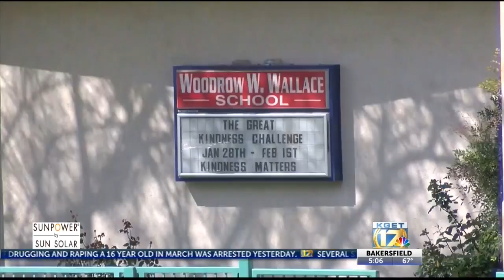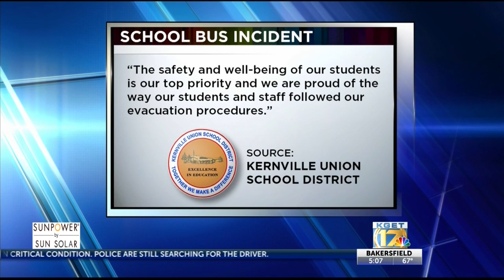Kern River Valley students injured after mishap involving school bus heater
Seven students were picked up by their parents and later taken to Woodrow W. Wallace School, while one student was airlifted to a Bakersfield-area hospital.